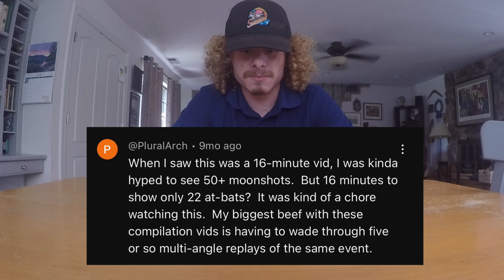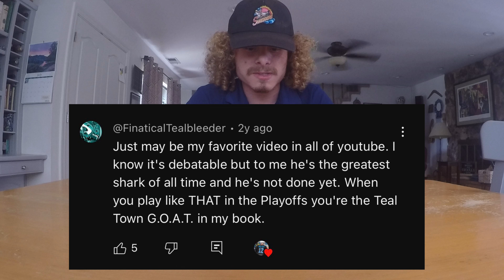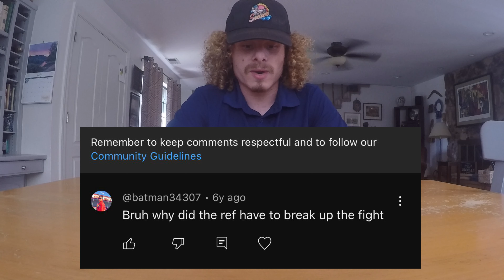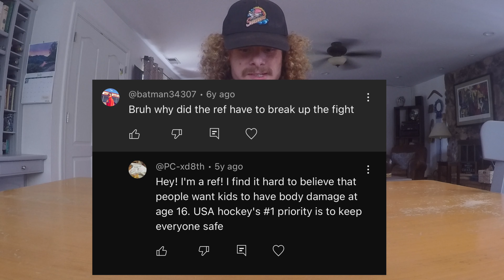Reacting to Old Comments on my Youtube Channel